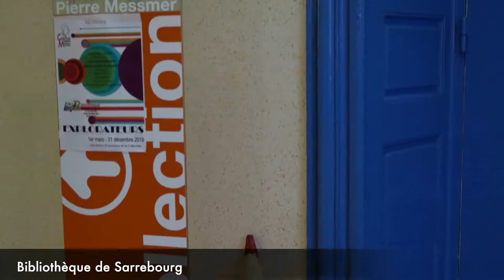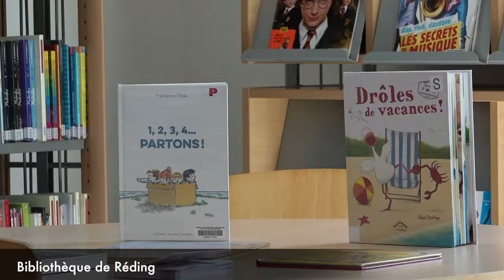Territoire de Sarrebourg/Château-Salins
Film de présentation du territoire de Sarrebourg/Château-Salins